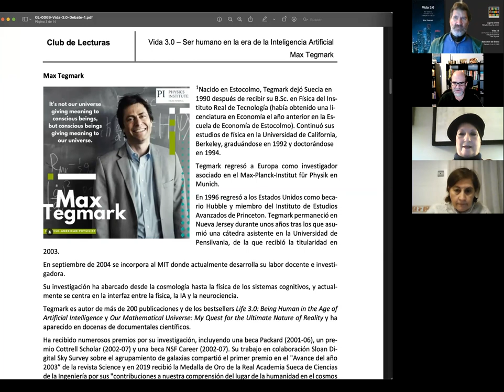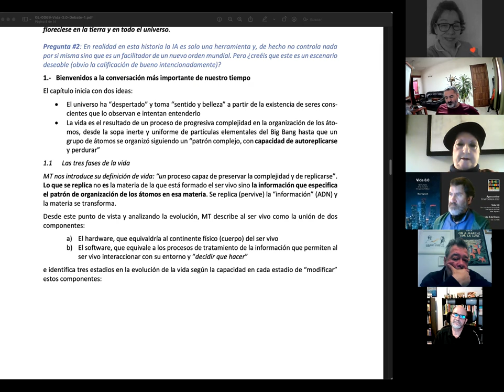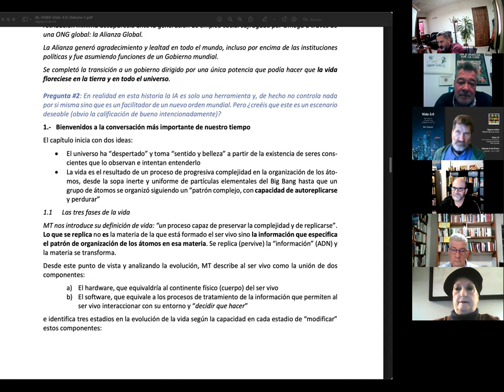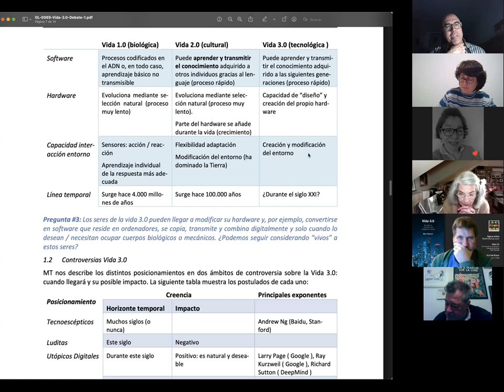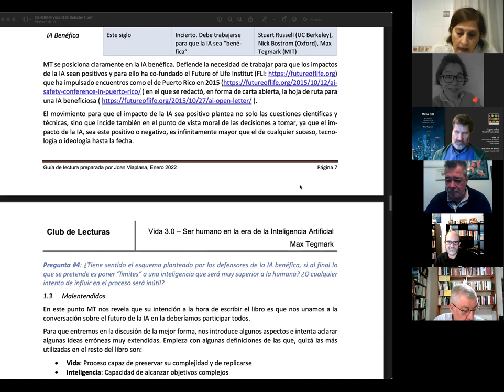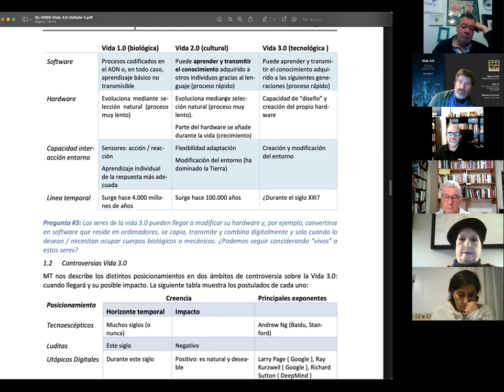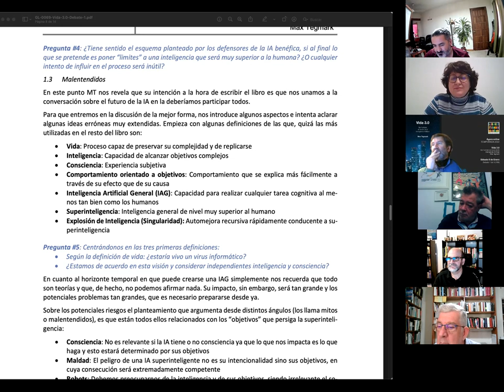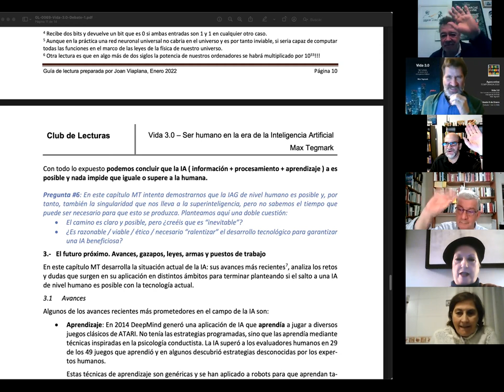"Vida 3.0" de Max Tegmark - Debate 1 de 4 - 8 de Enero de 2022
IMPORTANTE: Club de Lecturas ofrece contenidos gratuitos gracias al aporte de Patrocinadores y Mecenas. Si te gusta nuestro proyecto y quieres verlo crecer, únete y apóyanos ¡Muchas gracias!

Primer debate sobre "Vida 3.0" de Max tegmark.

Guía de lectura y moderación a cargo de Joan Viaplana

¡Nos vemos!

Jorge Ponce Dawson, Director
Club de Lecturas / La primera comunidad global de lectura y debate en español